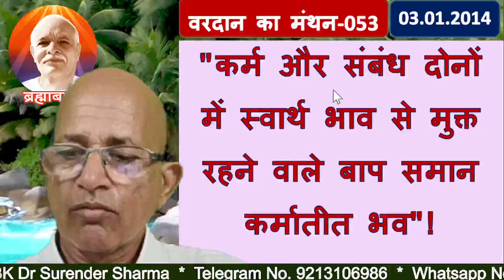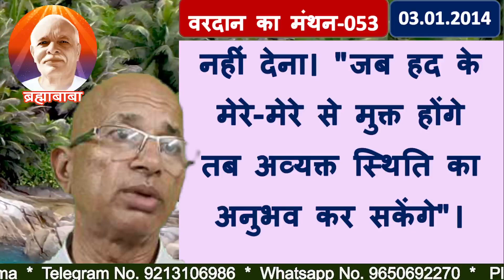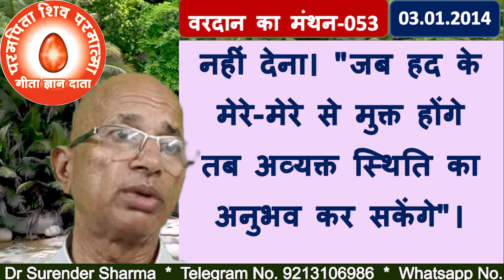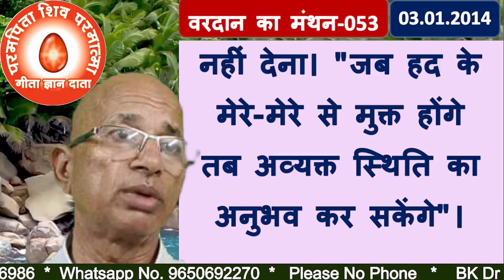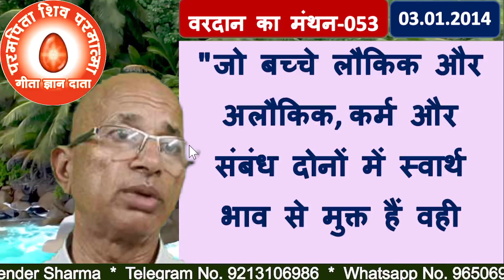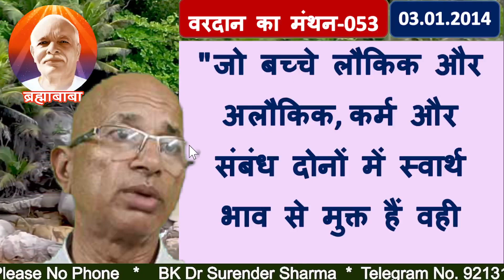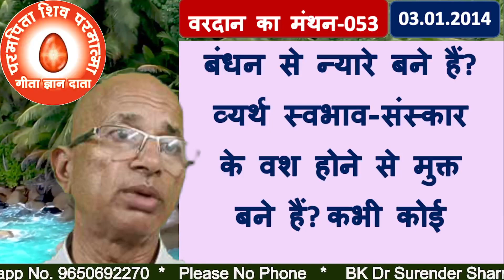वरदान का मंथन;53 कर्म और संबंध दोनों में स्वार्थ भाव से मुक्त रहने वाले बाप समान कर्मातीत भव/BK DR.S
“May you be karmateet like the Father who remains free from selfishness in both actions and relationships”!
TODAY MURLI
BK MURLI
LIVE MURLI